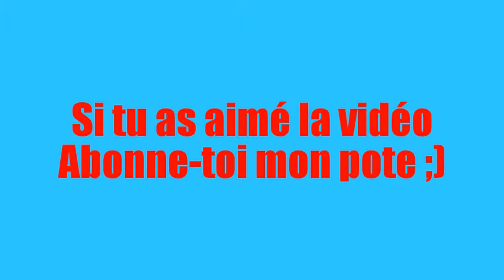F1 2009 wii PARTIE 4: BIENVENUE A MONACO!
SALUT LES POTES C'EST ROIDESP!!
Bienvenue sur le circuit de tous les accidents.
Est-ce qu'on va gagner?